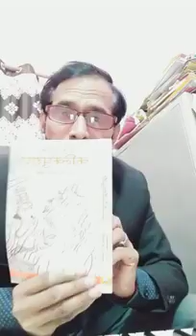kalki avatar क्या छ्दम भेष में घूम रहे हैं ,महा लीलाधारी श्री कल्कि